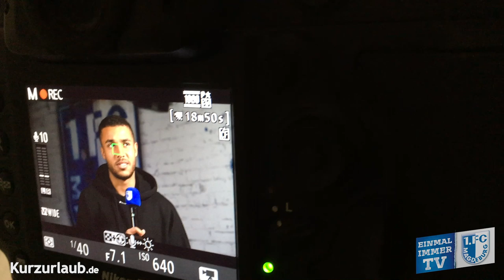Blau-Weiß interviewt 2019/2020 1. FC Magdeburg – 04 – Leon Bell Bell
Leon Bell Bell über sein Verhältnis zur Familie, wie er Weihnachten verbringt, wo er sich fußballerisch verbessern will und die gemeinsamen Ziele mit dem Team.